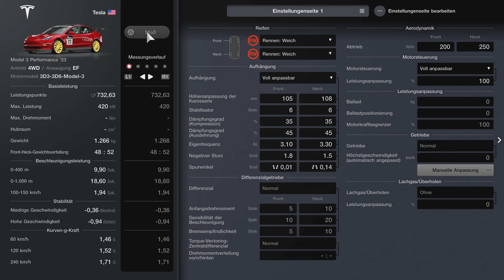Gran Turismo 7 - Tesla Model 3 Perfomarance ´23 - Markenrennen - Tokyo Expressway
Tesla Model 3 Perfomarance ´23  - Markenrennen - Tokyo Expressway Mitte
Let´s Play / Gameplay - deutsch / german - Fahrer Valoron
Für mehr Infos aufklappen 👇

Setup: 0:00
Rennen: 0:35
Replay: 4:05

Genres: Rennsimulation, Sportsimulation, Fahrzeugsimulation
Entwickler: Polyphony Digital
Herausgeber: Sony Interactive Entertainment